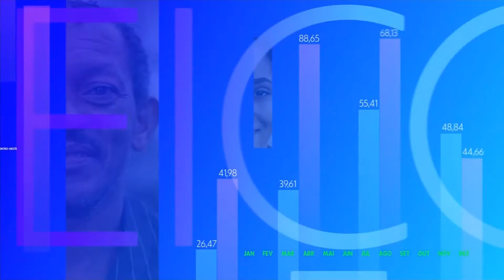(RBS TV) Eleições 2022 na Globo | Flash 13h25 com Daniela Ungaretti